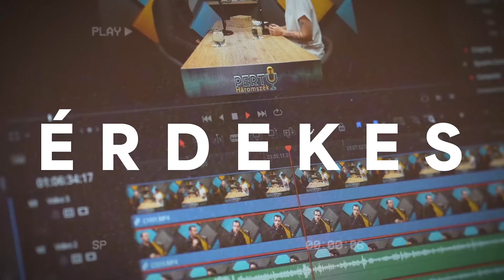Mindegyikünk visel egy puttonyt - Zacher Gábor / PERTU 3. rész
🎙️ Dr. Zacher Gábor toxikológus, főorvos, illetve honvéd- és katasztrófaorvostan szakorvos, mentőorvos, címzetes egyetemi docens. 2018 augusztusáig a budapesti Honvédkórház Sürgősségi Betegellátó Centrumának vezetője, jelenleg a hatvani Albert Schweitzer Kórház-Rendelőintézet Sürgősségi Betegellátó Osztályán dolgozik.
Milyen szálak kötnek egy ismert toxikológust Háromszékhez, és milyen az, amikor a gumi kérdésköre a megszokottnál is nagyobb többletjelentéssel bír❓ Mitől tud izgalmas lenni a barokk trombitazene,  és melyik hétköznapi orvosság okoz a legkönnyebben függőséget❓ A Pertu harmadik műsorában Zacher Gábort látjuk vendégül, és ígérjük, hogy számtalan izgalmas fordulatra derül majd fény!🥂